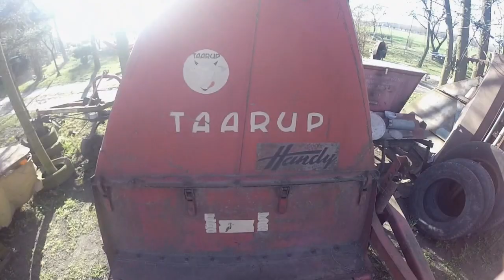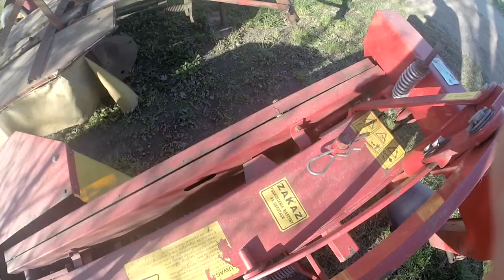Vlog u Tomka [#2] | Wyrywanie korzenia ZTS | Awaria Zetora | Zestawy do zielonki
Cześć! To my Rolnicy z Kujawskiej Dzielnicy. Zapraszamy was na vloga z gospodarstwa u Tomka.

Muzyka?...

■ Jeśli masz jakieś problemy z prawami autorskimi, skontaktuj się ze mną bezpośrednio przed rozpoczęciem jakichkolwiek czynności, napisz do mnie w e-mailu